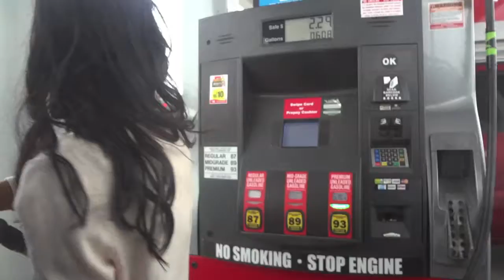08 14 2011